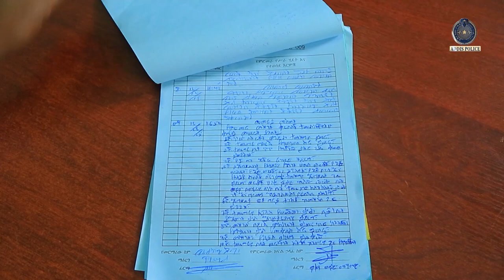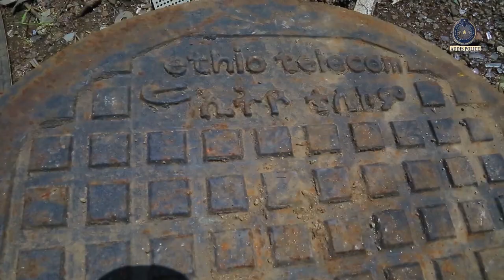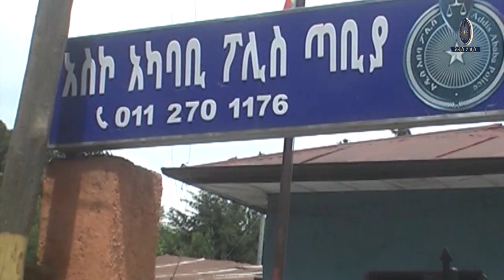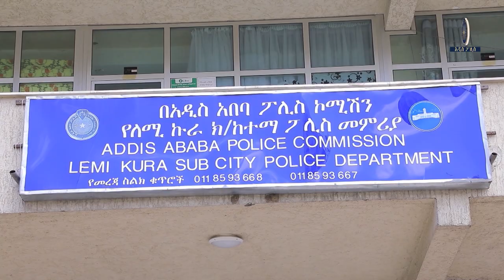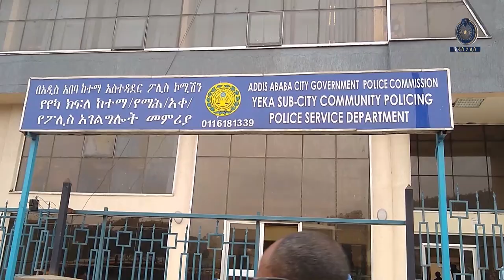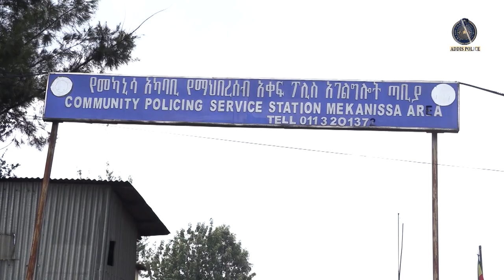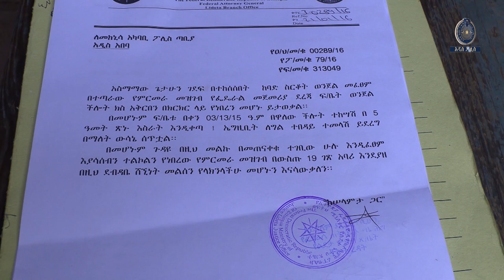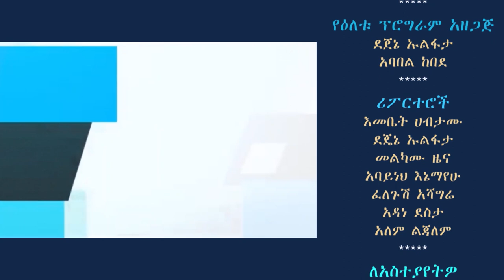ፖሊስ እና ህብረተሰብ.... 2016